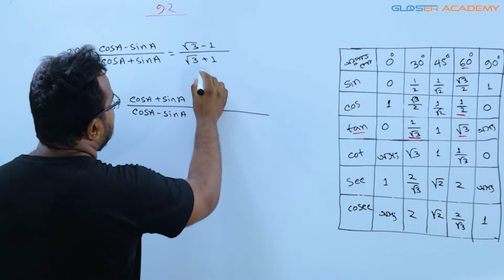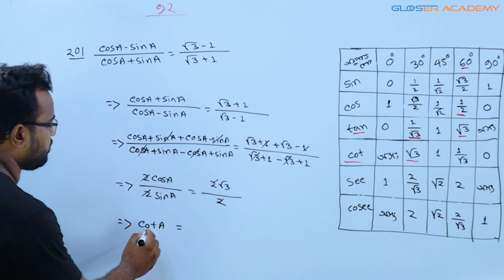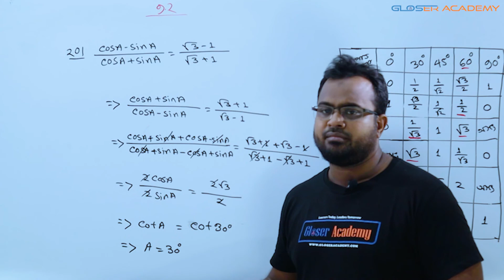প্রশ্ন নং-২০ || অনুশীলনী ৯.২ || ত্রিকোণমিতিক অনুপাত | নবম-দশম শ্রেণীর গণিত | 9-10 Math Chapter 9.2